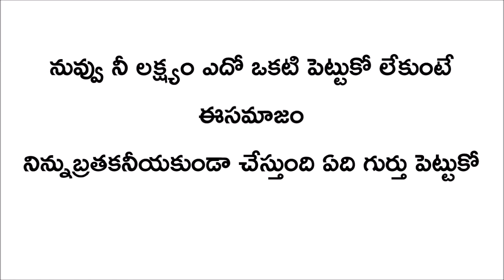Telugu kathalu || telugu stories || life changing quotes || kesava telugu tv